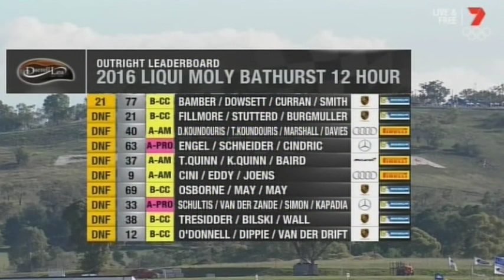2016 Bathurst 12 Hour - Final 15 Minutes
2016 Bathurst 12 Hour - Final 15 Minutes - From Lap 290 Includes highlights.